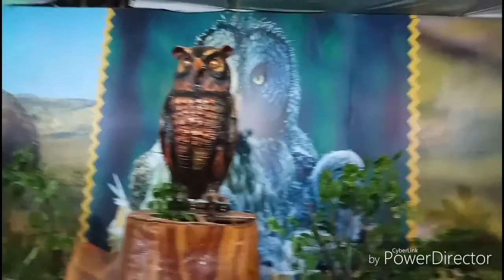summer first vlog AP in India ( beauty of nature)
summer first vlog AP in India ( beauty of nature) its represent birds beauty